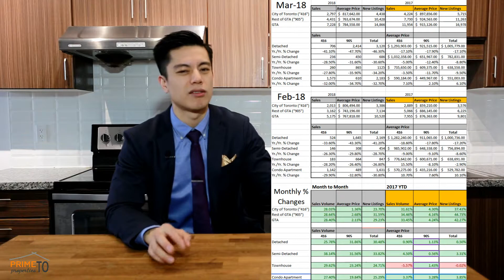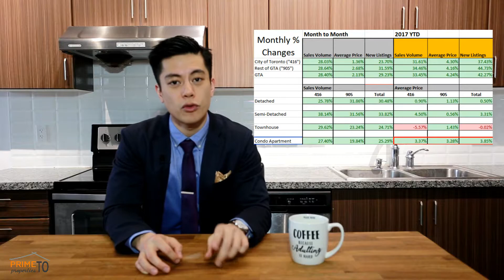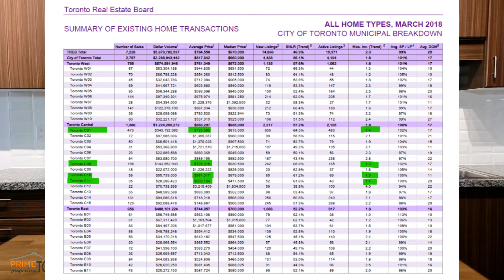2 Scary Indicators to Watch For - April 2018 Market Watch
Looking at the most recent stats, I discover two really scary indicators of where the market is trending.  Make sure you stay to this week's episode of PPTV to find out!

►►Want to Unlock Our Exclusive HOT PROPERTIES List for Members Only?
These are the best opportunities in the Toronto real estate market right now. Hand-picked for Investors, but inventory will available for a limited-time only!

►►Enjoy Our Curated Real Estate Content?